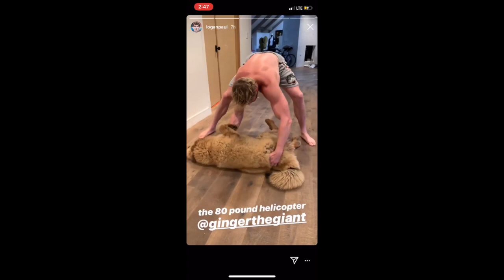LOGAN PAUL PLAYING WITH GINGER DOG (RIP) KONG RARE PHOTAGE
smash like, new vids every saturday
hype